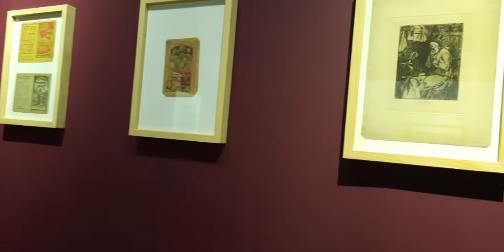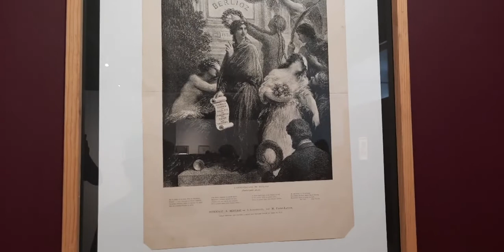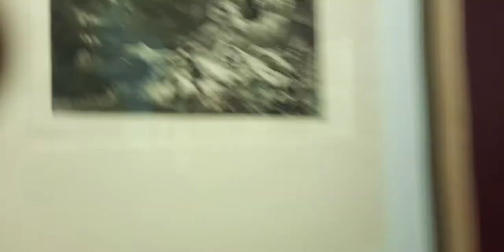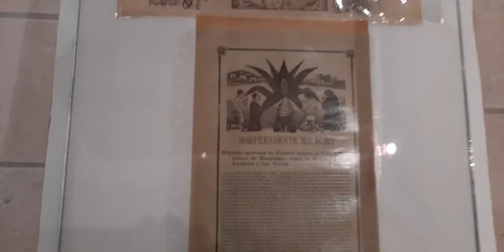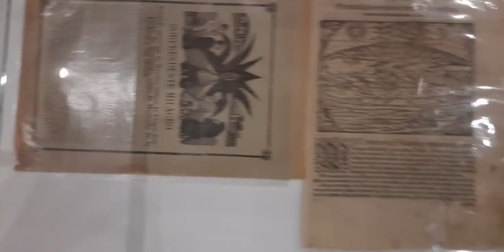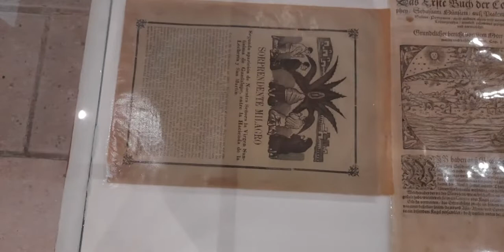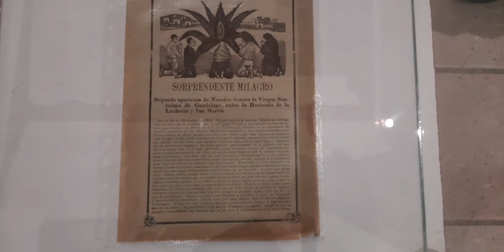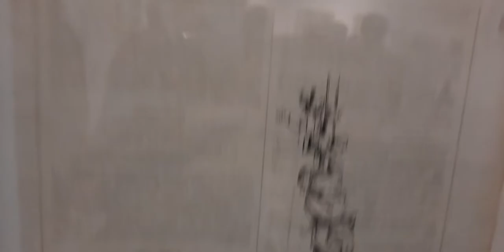El Maestro FRANCISCO QUINTANAR expone su Colección de Arte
Galería en Casa de Cultura Plazuelas Pénjamo